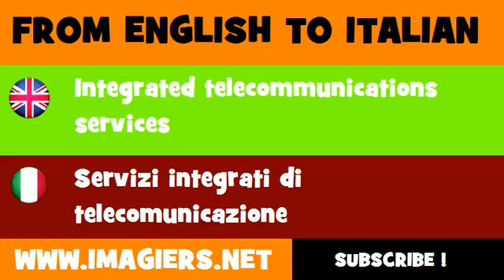FROM ENGLISH TO ITALIAN = Integrated telecommunications services